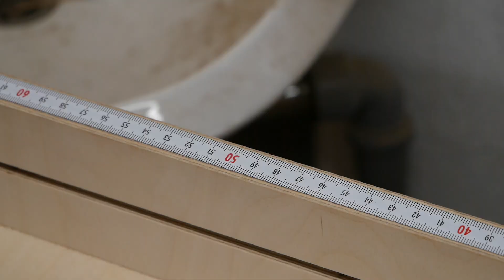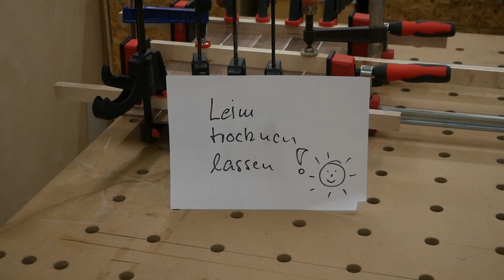Restholz verwenden⎜tolle Idee - Frühstückstablett aus Nußbaum⎜kleine holzwerkstatt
kennt Ihr das auch - Ihr macht Euch Gedanken Euer Restholz sinnvoll zu verwenden nach einem Projekt? Es bleibt nach dem Abschluss eines Projektes immer zuviel Restholz übrig. Das will man natürlich nicht wegwerfen oder verbrennen - schließlich hat man ja Geld dafür bezahlt. Hier ist eine Idee wie Ihr z.B. Echtholzstreifen sinnvoll verwenden könnt. Klappt eigentlich mit jedem Holz.

Euer Michael

🔻 Mein Werkzeug*:

🔻 Elektrowerkzeuge und Zubehör*:
Akkuschrauber Makita
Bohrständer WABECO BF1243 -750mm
Deltaschleifer DTS 400 Festool
Dominofräse Set Festool
Domino Dübel-Set Festool
Elektrohobel Makita
Flachdübelfräse Makita
Führungsschiene Bosch
Führungsschiene Bosch
Forstnerbohrer FAMAG
Gratfräser 14 Grad ENT
Holzbohrer Set ENT
Kappsäge Bosch
Oberfräse Makita
Oberfräse Triton
Oberfräseadapter FSN OFA Bosch
Parallelanschlag Makita
Tauchsäge Bosch
Tischkreissäge Bosch GTS10
T-Nut-Fräser Set ENT
Winkelschleifer Makita

🔻 Meßwerkzeuge*:
Kombiwinkel Bahco CS 150
Kombiwinkel Bahco CS 300
Maßband Sola PRO-TM 3m EC-Class I
Messuhr Digital Neoteck
Universalwinkel Wolfcraft 300mm
Zirkel groß 400mm

🔻 Handwerkzeuge*:
Korpuszwinge REVO KRE800 Bessey
Rahmenspanner wolfcraft
Parf Super Dog UJK
Bank Schienen Clip UJK
Zwinge Kliklamp 400 Bessey

🔻 Für meine Holzwerkstatt filme ich mit folgendem Equipment:
Hauptkamera: iPhone XR 128
Bildschirm - iPhone 6 64
Objektiv Wolffilms 56mm 2xTele Lens
Objektiv Wolffilms Wide 18mm
Stativ klein
Stativ groß
Drehkopf für Wandstativ
Verschraubungen 1/4"
Powerbank 20000
Mikrofon - Rode Wireless GO